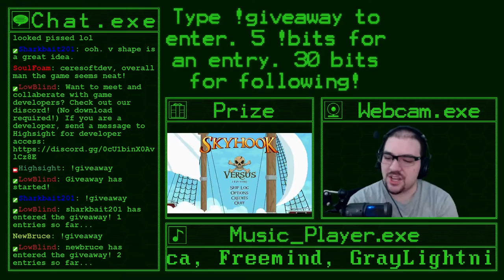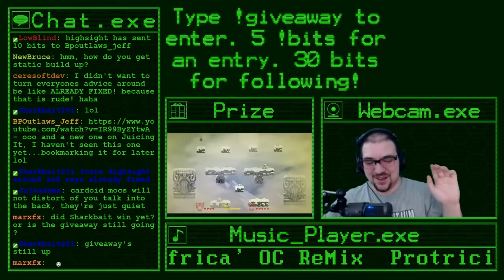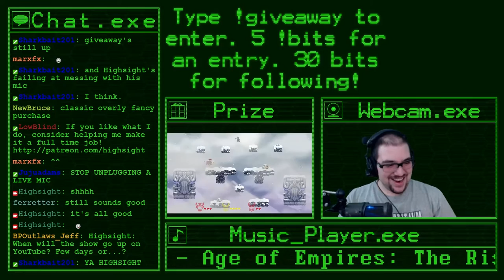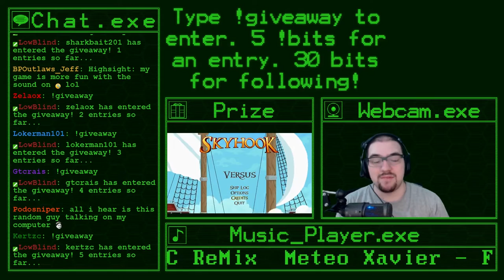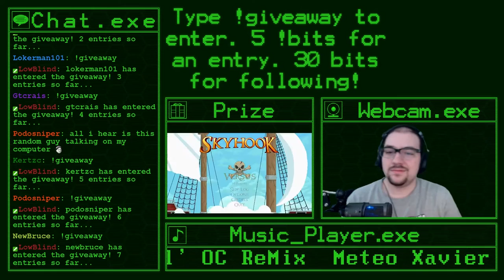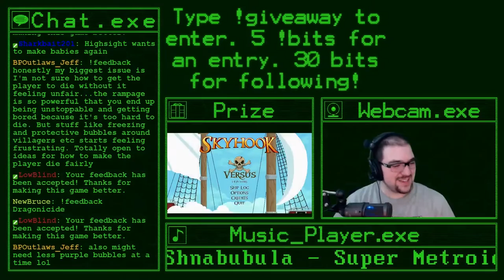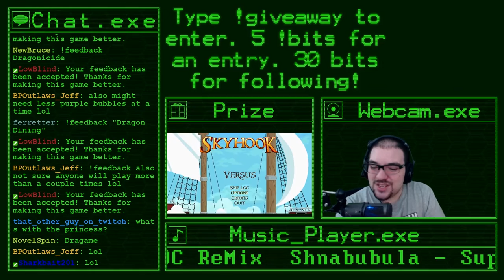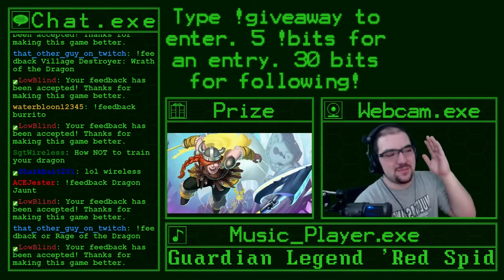Indie Insights #60: Axel the Penguin | Skyhook | Dragon Game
3:19 - Axel the Penguin
43:19 - Skyhook
1:33:20 - Dragon Game